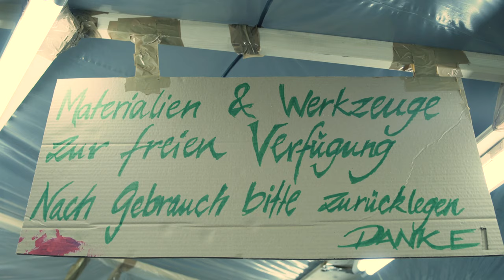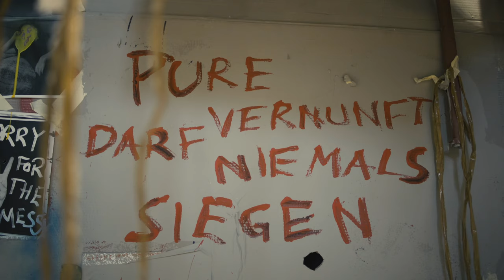100 Sekunden Roland Wenninger über die Ausstellung Thomas Hirschhorn »Never Give Up The Spot«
Der Kurator Roland Wenninger über die Ausstellung Thomas Hirschhorn »Never Give Up The Spot« vom 19. Oktober 2018 bis 3. Februar 2019.